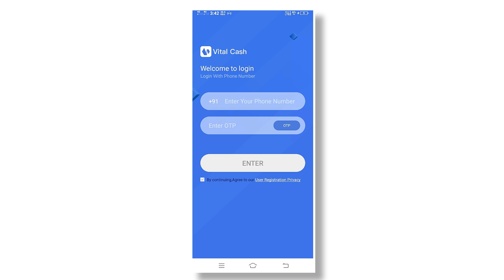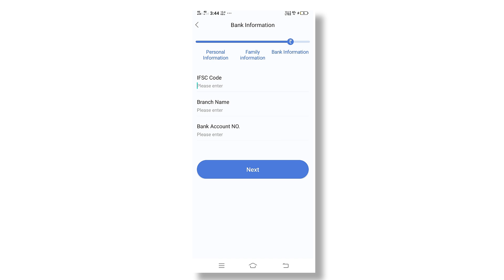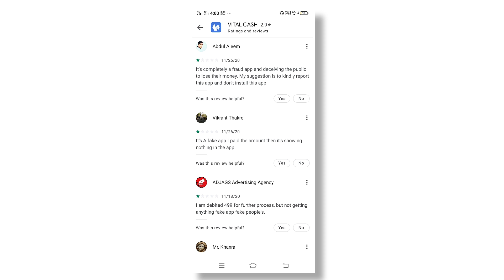Vital cash loan app।Vital cash loan app se loan kaise le।Vital cash loan app real or fake।Vitalcash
Online Loan,
Indiabulls Loan,
Home Credit Loan,
Mobikwik Loan,
Money view Loan,
HDFC Loan,
Kraditbee Loan,
Subh Loan,
Axis bank,
Pre-approved Loan,
Kotak bank Loan,
HDB Loan,
Bajaj finance Loan,
Kraditbee Loan,
Loan,
Central Bank,
Lazy pay Loan,
Lazy pay,
PaySense instant Loan,
Cashe Loan,
Loan Apps,
Loan apps,
PMAY Loan,
Subsidy Loan,

loan app,
Vital cash,
new loan app,
Vitalcash loan app,
Vital cash loan app,
Vital cash loan app review,
Vitalcash app se loan kaise le,
Vital cash loan kaise lete hain,
Vital cash loan app real or fake,
how  to use Vital cash loan app,
Vital cash se loan kaise lete hain,
Vital cash loan app kaise use kare,
Vital cash loan app kaise chalaye,
Vital cash loan app se loan kaise le,

This is a tech channel where I uploads Technology related videos.

??THANKS WATCH MY VIDEO EVERYONE AND EVERYBODY LOVE YOU??